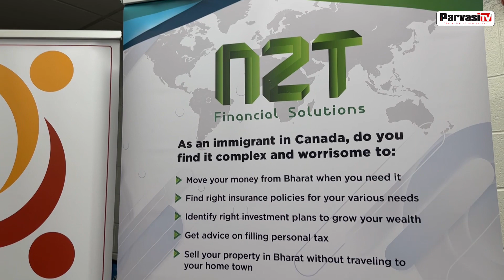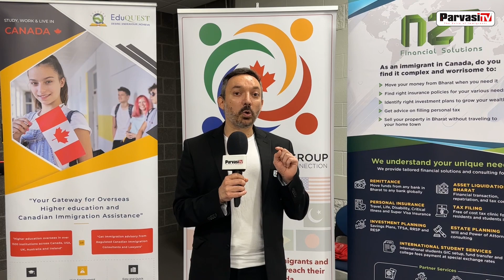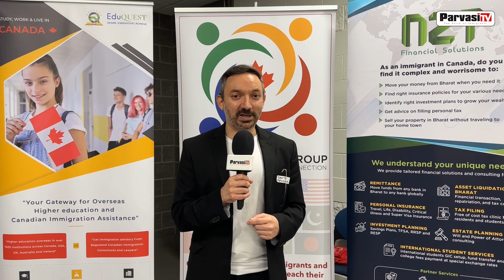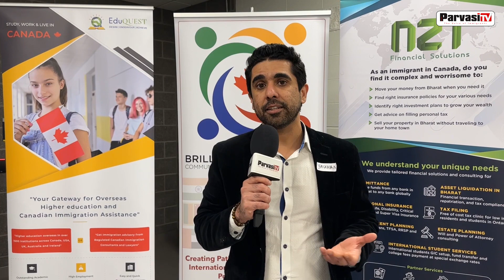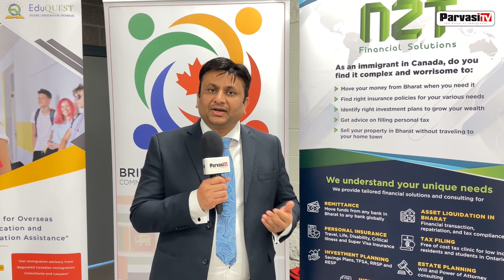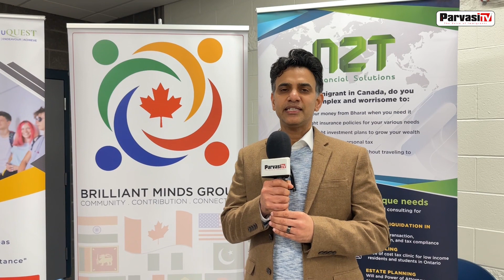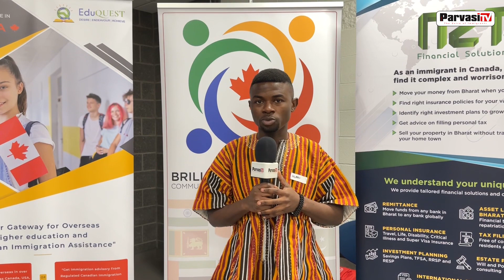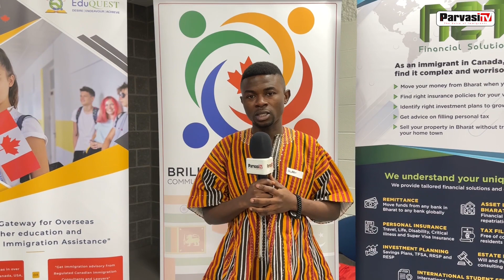BMG - Meet for International Students | Parvasi TV